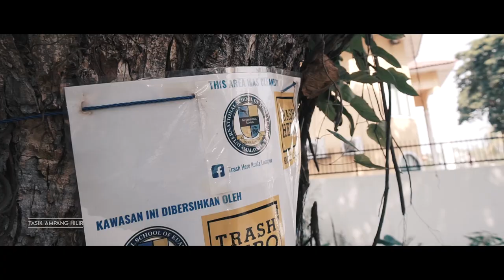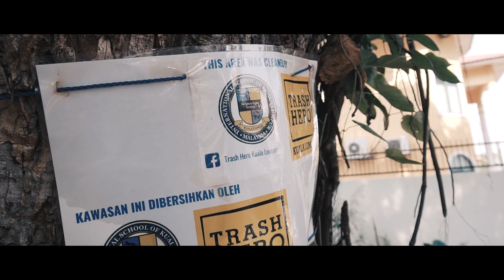24 Hours in Ampang (Danny Marzuki)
I was challenged to find some cool and interesting activities to do in Ampang within a 24 hour period. It was a fun and busy day discovering some of what the Ampang area has to offer.

What else can you do in this lovely neighbourhood?

Thank you to the following for their support during the making of this video:
Expats in Ampang, My Batik Kuala Lumpur, Common Ground Ampang